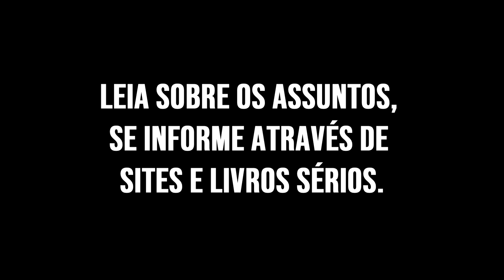CRÍTICA | MUNIQUE: NO LIMITE DA GUERRA (NETFLIX, 2022) | Sem spoilers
CRÍTICA | MUNIQUE: NO LIMITE DA GUERRA (NETFLIX, 2022)

Na tensa Conferência de Munique em 1938, amigos que agora trabalham para governos opostos se tornam espiões e correm contra o tempo para revelar um segredo nazista. Veja a crítica do filme Munique: No Limite da Guerra e deixe seu comentário aqui no Cinco Tons.